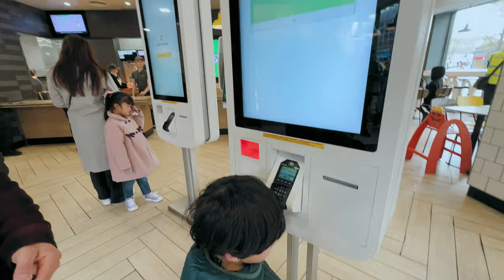LET’s COOK RAMEN | PANI PURI KHANA PAYENA | SAMANTHA’s VLOG